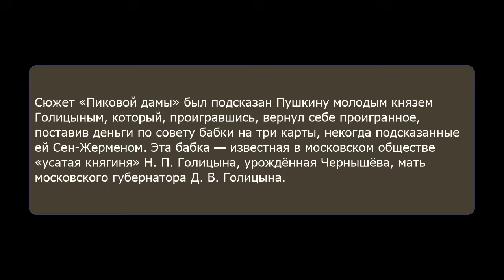Пиковая дама. Пушкин А.С. Полная версия. Читает Самойлов В.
00:00:00 Заставка
00:00:36 Глава 1
00:08:57 Глава 2
00:25:33 Глава 3
00:42:58 Глава 4
00:52:25 Глава 5
00:59:42 Глава 6

Жанр: Русская классика
Издательство: АРДИС
Автор: Пушкин А.С.
Исполнители: Самойлов В.
Время звучания: 01 ч. 10 мин.

Скачать аудиокнигу "Драмы. Пушкин А.С." на нашем сайте